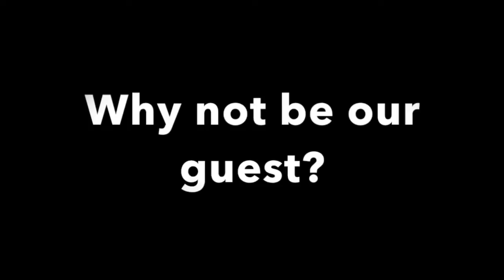Enlightened Conversations with Tammie Pike & Guest: Ricci-Jane Adams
Enlightened Conversations S2 with Tammie Pike & Guest: Ricci-Jane Adams

Watch Trailer -

Ricci-Jane Adams PhD, is the Principal of Lightworker Institute and the creator of the Intuitive Intelligence™ Method. The aim of the Institute is to lead the revolution in excellence in the intuitive sciences. Ricci-Jane teaches all around Australia, including offering training in her flagship Intuitive Intelligence 2 day workshop, through to the 12 month intensive, the Third Level, contributing to a new generation of gold-standard, wildly abundant intuitive readers, mentors, coaches and healers. Her mission is to connect as many people as she can get her hands on to the wisdom, the God voice, that resides inside each one of us. We are all intuitive. And in decades of immersive learning and applied research, Ricci-Jane has created a system that powerfully connects people to their sixth sense. Ricci-Jane has a doctorate from the University of Melbourne in magical realism. She is a qualified Transpersonal Counsellor, Reiki Master and trained in the EMF Balancing Technique. She has spent over twenty years devoted to her spiritual awakening.

Please like our page to support this movement. Apparently this is also FREE and always will be, but it all needs your FREE will :)